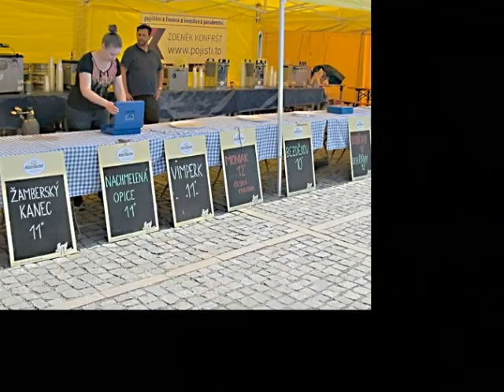Strážovské slavnosti svobody 2018